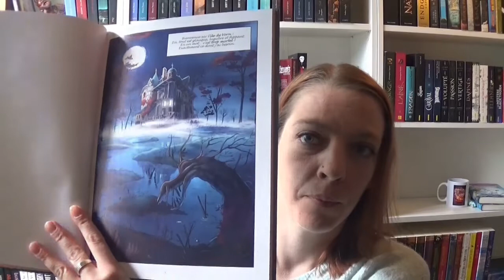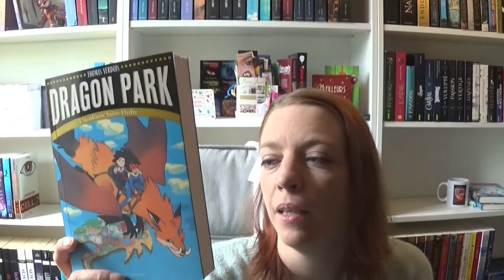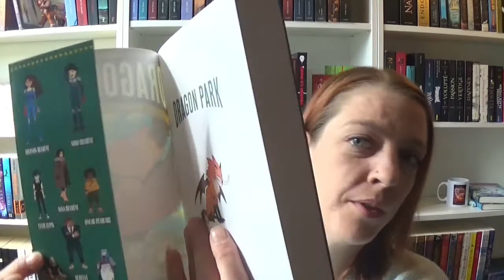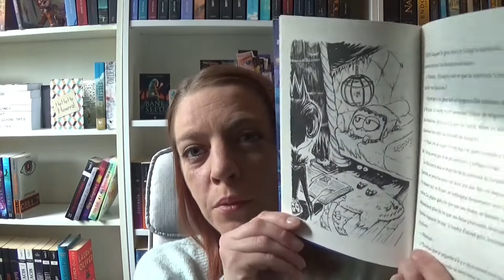Acquisitions livresques # 4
Livres cités :

- Angelica Varinen, enquête n°2 - Flammarion Jeunesse
- Sorceline, tome 1 - Vents d'Ouest
- Tom O'Clock, tome 1 - Auzou
- Dragon Park - Bayard Jeunesse
- Orage - Poulpe Fictions
- Le faiseur de rêves, tome 1 - Lumen